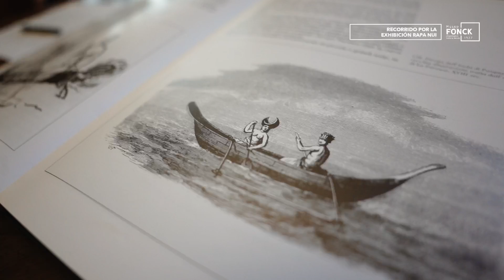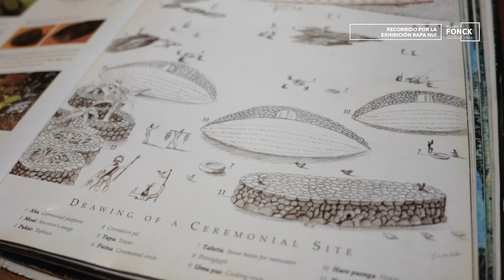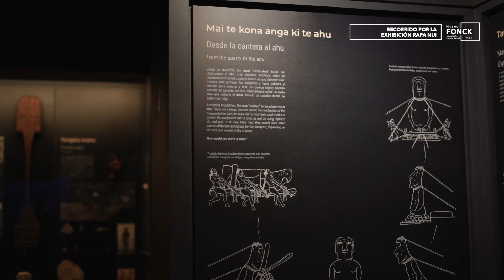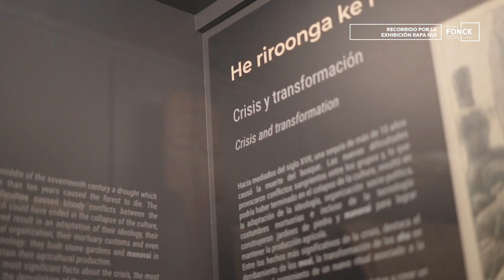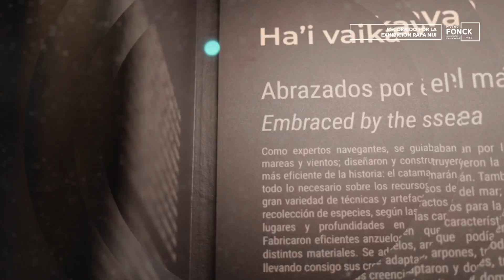Sala RAPA NUI (Museo FONCK)